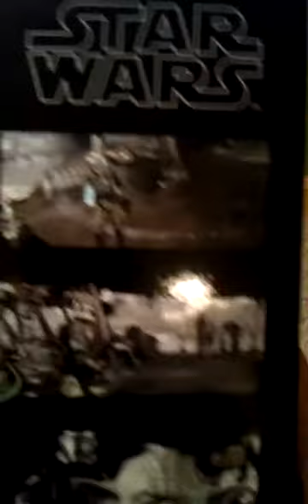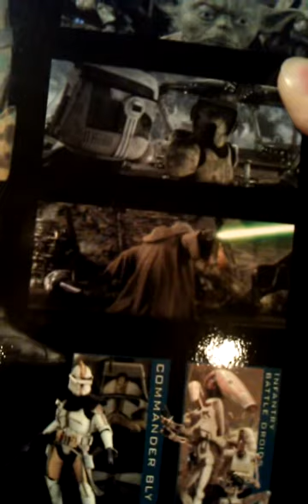Review of Commander Gree - Sideshow Collectible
Second review of a Sideshow Collectible. Pretty straightforward with this one. Love his helmet!